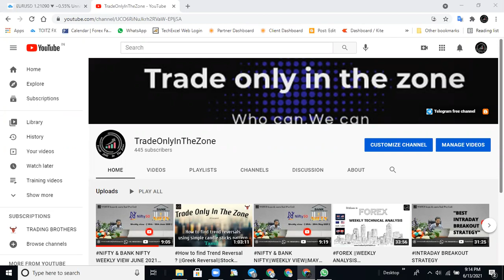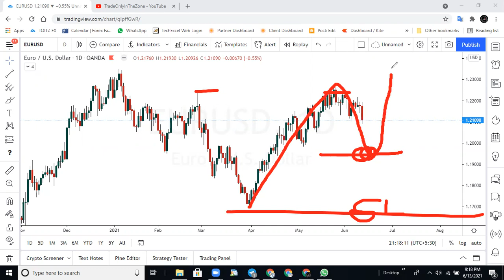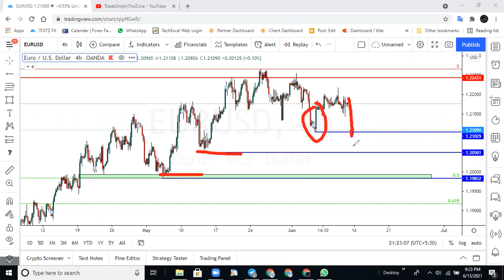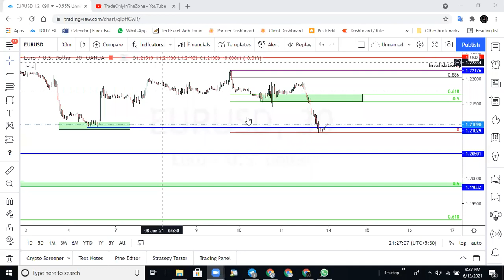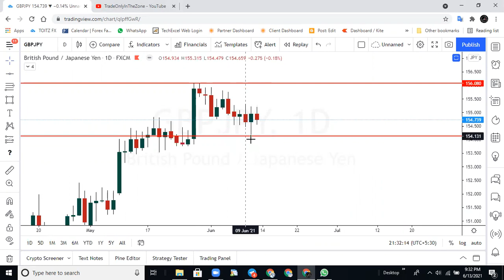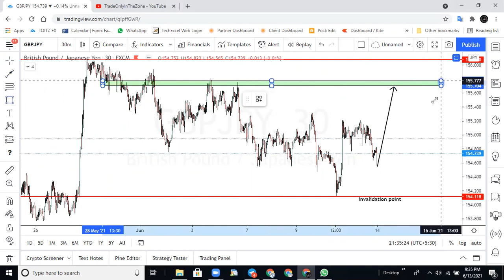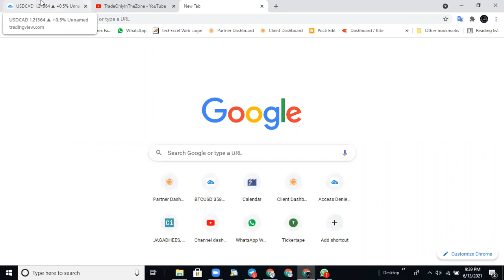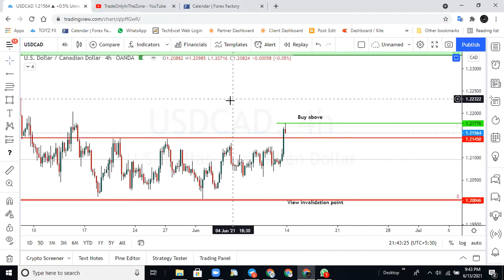FOREX ANALYSIS FOR NEXT WEEK||EURUSD||GBPJPY||USDCAD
Want to join in our telegram channel please click below link and get daily Crude, Nifty, Bank nifty daily updates

Follow our Blog for regular market derection update

To Open New Dmate account with 50% Brokerage discount use below link